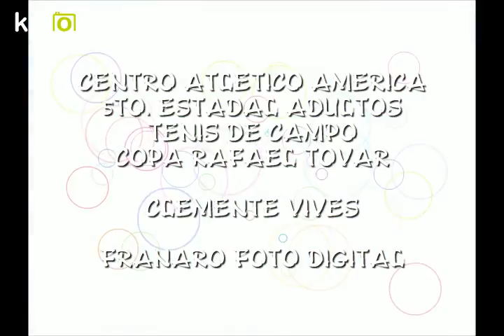Kizoa Editar Videos - Movie Maker: CENTRO ATLETICO AMERICA 5TO ESTADAL ADULTOS CLEMENTE VIVES FRAN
CENTRO ATLETICO AMERICA COMO SE JUEGA TENIS DE CAMPO EN BARQUISIMETO ESTADO LARA 5TO. ESTADAL ADULTOS COPA RAFAEL TOVAR VIDEO DE CLEMENTE VIVES HECHO POR FRANARO FOTO DIGITAL 2016